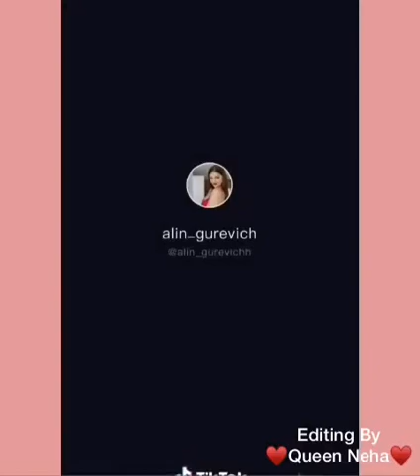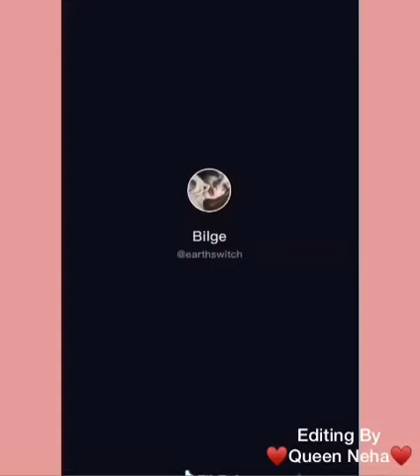When People Ask Me If I Speak Arabic | Tiktok Trending Videos | Arabic 2020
Hey TikTok Viewer!!

⛔DISCLAMER⛔ BY QUEEN NEHA
Hey Viewer , I Am Not Trying To Hurt Or Attack Anybody, My Video Are Simply Made For Entertainment , Fun , Viral Trending Purpose Only✔

❤️ Aashiqui ❤️
❤️ Neha ❤️